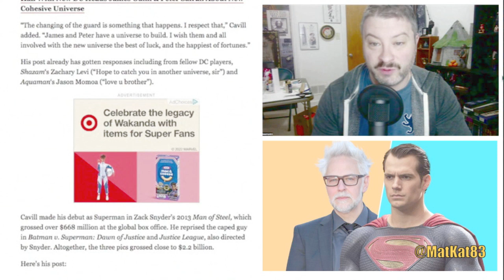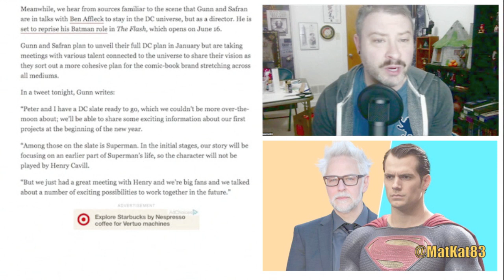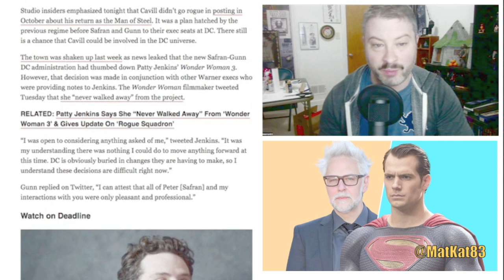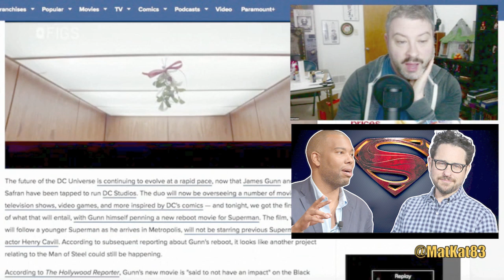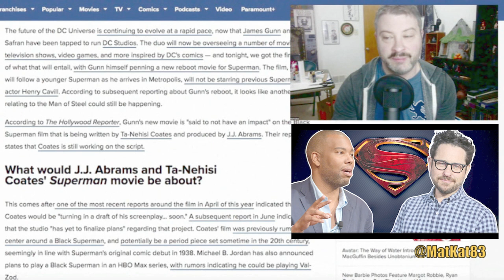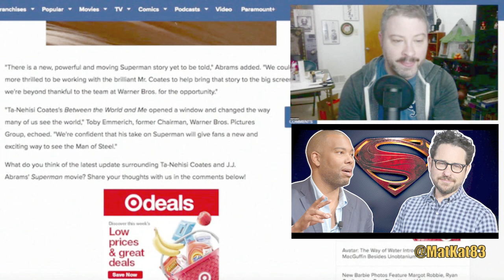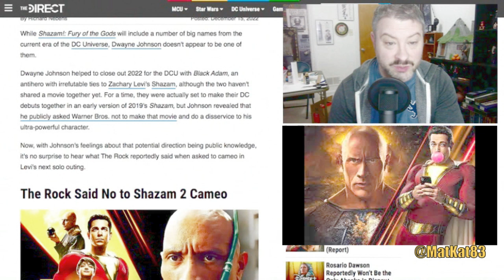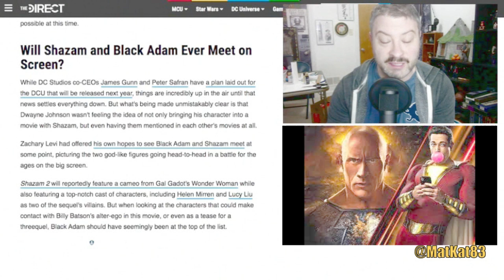WEEK IN REVIEW #234 [DEC 11-17] 2022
Sit back as GEEK WHAT!?’s host MatKat83 updates you on this week’s latest TV shows, movies, books, and comic books. Henry Cavill Confirms Exit As Superman: “My Turn To Wear The Cape Has Passed”, New ‘Superman’ Pic In The Works With James Gunn Penning, Henry Cavill Not To Star; Ben Affleck In Talks To Helm A Future DC Pic, Black Superman Movie From J.J. Abrams, Ta-Nehisi Coates Reportedly Still Happening, Dwayne Johnson Turned Down Shazam 2 Role. Check it out!

Henry Cavill Confirms Exit As Superman: “My Turn To Wear The Cape Has Passed”

New ‘Superman’ Pic In The Works With James Gunn Penning, Henry Cavill Not To Star; Ben Affleck In Talks To Helm A Future DC Pic

Black Superman Movie From J.J. Abrams, Ta-Nehisi Coates Reportedly Still Happening